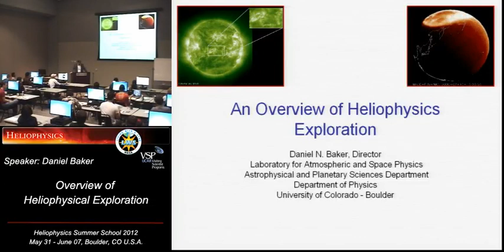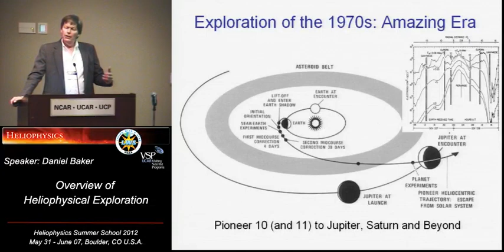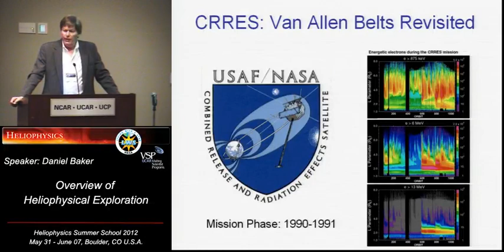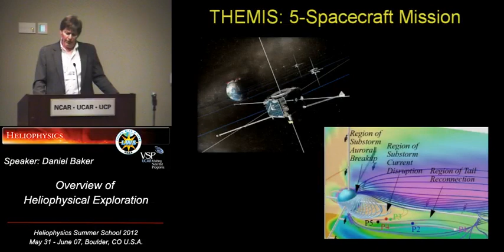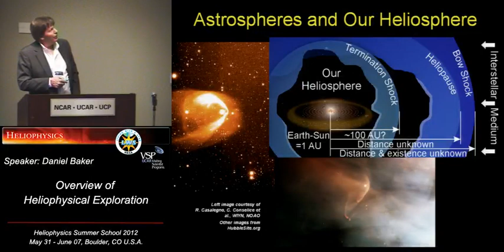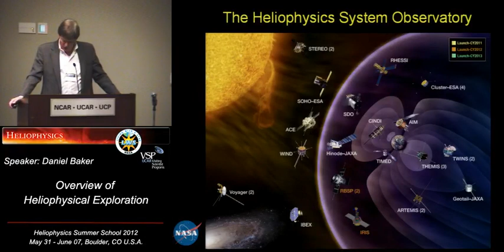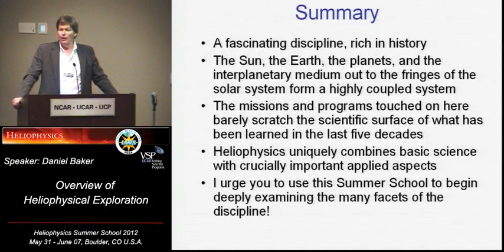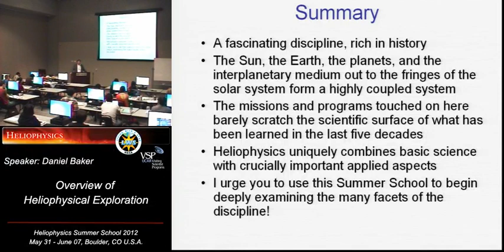An Overview of Heliophysical Exploration | Daniel Baker